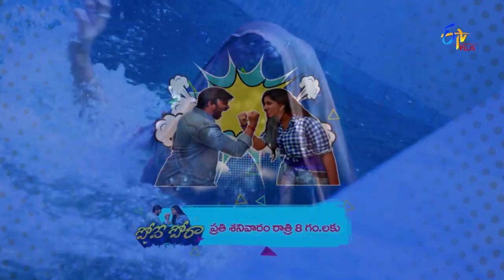Pove Pora | Promo | 10th August 2019 | ETV Plus